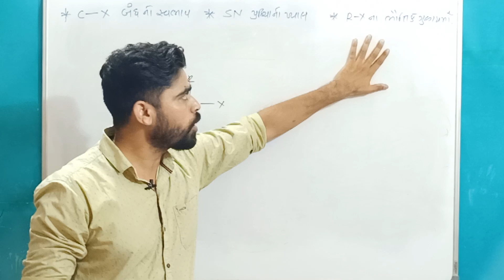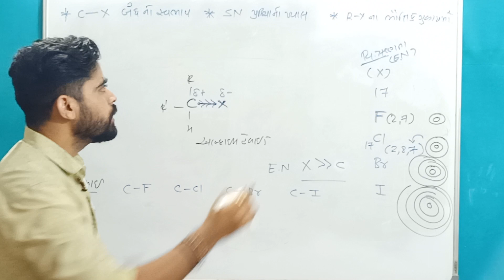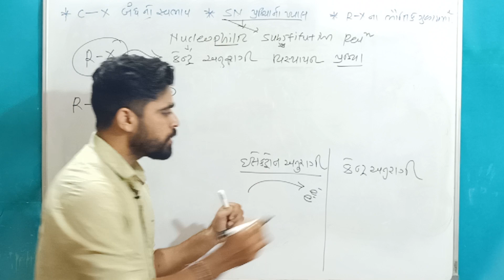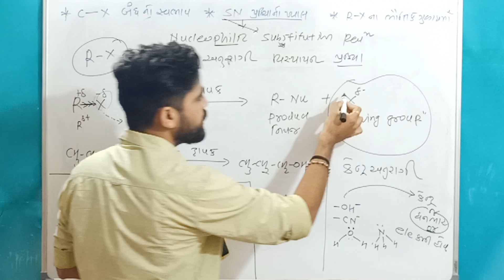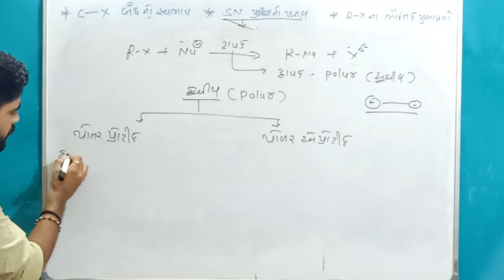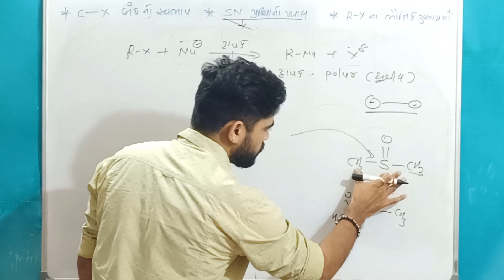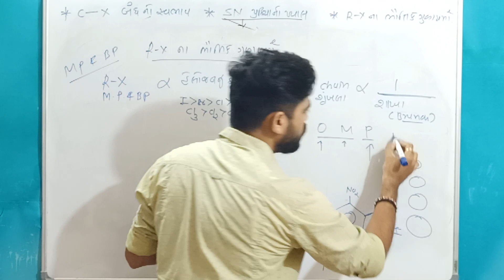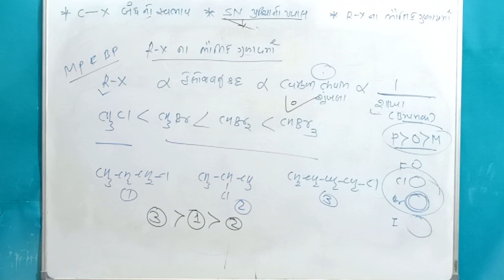Haloalkane and Haloarene 02|C-X bond Nature|Physical Properties|Class12|Chemistry|Chapt10|Gujarati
C-x bond properties